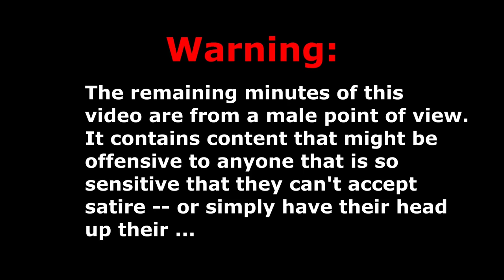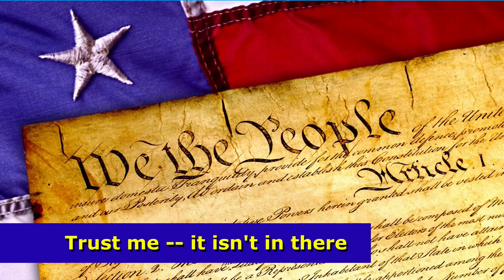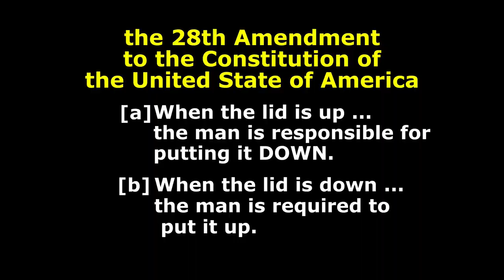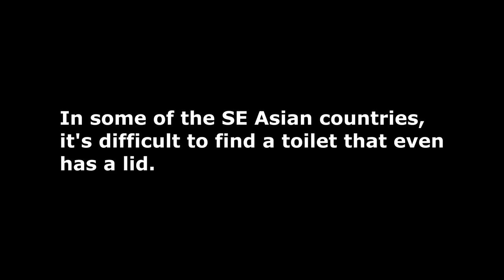It's all about the toilet seat.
Feel lucky if you are an American guy and have never had this problem in a relationship. Before I made this video, I asked all my friends from the USA about  this and if they had encountered it. All but one lucky individual had relationship conflicts over this one issue.
Dating in the USA has changed for the worse. More people are using dating apps Some are just using apps for hookups.
It's not a good time to be single in America.

If you enjoy our content, please  consider supporting our channel:
I am happy to discuss SE Asia with you by email.
[Comments that insult people, use profanity, or are generally demeaning will be removed.] Comments removed since channel went online - TOTAL = 7